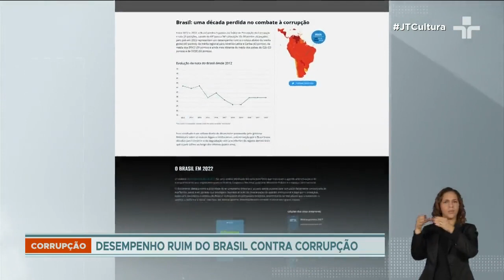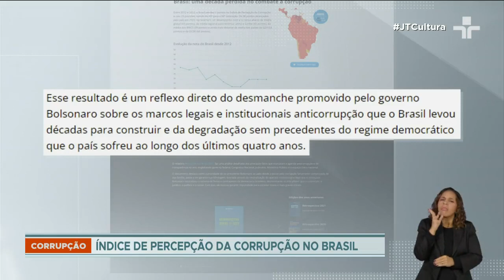Transparência Internacional culpa governo Bolsonaro pelo desmanche no combate à corrupção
A Transparência Internacional avalia que o desempenho ruim do Brasil coloca o país abaixo da média global, da média para América Latina e Caribe, dos BRICS, das nações do G20 e da OCDE.

O Brasil mantém os mesmos 38 pontos desde 2020 e está empatado com a Argentina, Etiópia, Marrocos e Tanzânia no ranking.

O índice de percepção da corrupção 2022 foi divulgado hoje (31). Criado em 1995, ele avalia 180 países e territórios com notas de zero a cem - quanto maior, melhor a percepção de integridade.